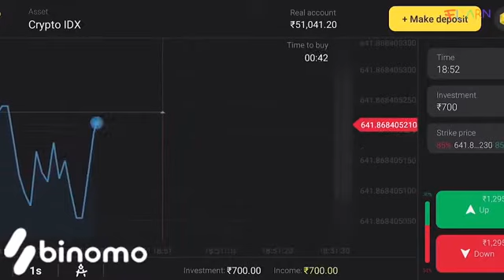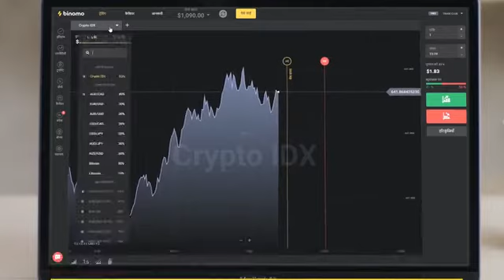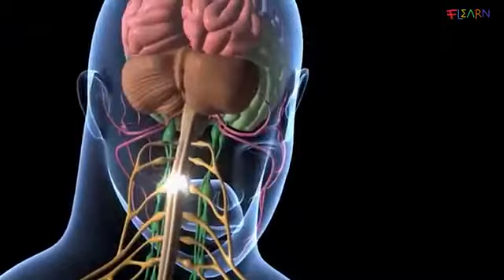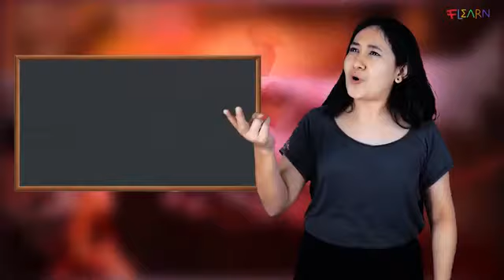INDIAN_TRUCKS_के_पीछे_HORN_OK_PLEASE_क्यों_लिखा_हो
facts meaning
facts meaning in gujarati
facts in gujarati
facts about cats
factset
facts about animals
facts about
facts about gujarat
a facts about mars
a fact sheet
a facts that indicate a validity of the proposition
a facts about computers
a facts about st patrick's day
a facts of your name
a facts about animals
facts book
facts background
facts background music
facts book in hindi
facts book pdf
facts background music download
facts blog
facts book in hindi pdf
b factsheet
b+ facts
factset b-one
facts b positive blood type
facts b meme
facts b gif
plan b facts
hepatitis b facts
facts channel
facts can be
facts channel name ideas
facts controllers
facts channel name
facts channel logo
facts channel description
facts controllers in power transmission and distribution
factsonhand.c
facts c.s. lewis
factset c suite
vitamin c facts
c section facts
hepatitis c facts
hep c facts
c diff facts
facts devices
facts devices used in
facts definition
facts don't care about your feelings
facts devices name
facts shayari
facts dp
facts did you know
d-facts
d-facts devices
facts.d ansible
facts.d puppet
facts d day
facts.d location
facts examples
facts electrical
facts emoji
facts everyone should know
facts earth
facts english
facts employee for switching
facts every student should know
efacts
efacts online
efacts solutions private limited
e facts and comparisons
efacts dep
efacts uky
efacts login
efacts and comparisons login
facts for kids
facts for school assembly
facts full form
facts for the day
facts for youtube video
facts for students
facts for youtube channel
facts funny
facts about the moon
facts about the sun
facts about lions
facts about uranus
facts about the rainforest
f fact sheet
facts gk
facts gif
facts gujarati
facts google
facts game
facts generator
facts genius
facts gyan
facts g eazy lyrics
facts g eazy
facts g dragon bigbang
g spot facts
orld
facts whatsapp group link
facts which need not be proved
facts website in hindi
facts with images
facts wallpaper
facts world logo
w factsheet
facts with fiona
w-4 facts
w-2 facts
big w facts
j w facts
letter w facts
bill w facts
facts xrd
facts x-rays
facts xbox
facts xenon
facts x.com
facts xiphoid process
xmas facts
xylophone facts
x facts games
x factor
spacex facts
monsta x facts
generation x facts
x chromosome facts
iphone x facts
facts youtube channel
facts you didn't know
facts youtube channel name ideas
facts you should know
facts youtube channel name
facts you didn't know about yourself
facts you won't believe
facts you never knew
y chromosome facts
generation y facts
y intercept facts
art y facts roscommon
y wladfa facts
funny facts
byu y facts
model y facts
facts zilla
facts zodiac signs
facts zee news
facts zeus
facts zebra
facts zodiac
facts zone
facts zambia
facts z-score
gen z facts
jay z facts
a-z facts about greece
generation z facts and trends
a-z facts about virginia
generation z facts and characteristics
gen z facts 2020
facts 0n hands
facts 001 trial
007 facts
00s facts
0 facts
0 facts worksheets
09sharkboy facts
02 facts
0 facts about mars

facts 2020
facts 2 read
facts 2020 in hindi
facts 2 karan aujla
facts 24
facts 20
2 facts about earth
2 facts about neptune
2 facts about animals
2 facts about india
2 facts about uranus
2 facts about jupiter
2 facts about mars
2 facts about venus
facts 3rd graders should know
facts 3d printing
facts 30
facts 3am
facts 3rd trimester
32 facts about noah
3 facts about me
30 facts about ants
3 facts about earth
3 facts about uranus
3 facts about mars
3 facts about mercury
3 facts about venus
3 facts about india
3 facts about me meaning in hindi
facts 4 genius
facts 4u
facts4me
facts 4 letters
facts 4 eu
facts 4 life
facts 4 you
facts 4th graders should know
4 facts about earth
4 facts about elephants
4 facts about me
4 facts about trains
4 facts about taj mahal
4 facts that relate to pu-erh tea
4 facts about moon
4 facts about animals
facts 50
facts 5 abbeville
facts 5th graders should know
facts 50 states
facts 5 examples
facts 5 pillars of islam
facts 5 diabetes
50 facts about me
5 facts about earth
5 facts about the moon
5 facts about each planet
5 facts about india
5 facts about mars
5 facts about saturn
5 facts about uranus
5 facts about cricket
facts 6th graders should know
facts 6 letters
facts 6ixbuzz lyrics
facts 6 month old baby
facts 60
facts 61
60 facts about the human body
6 facts
6 facts about india
6 facts about earth
6 facts about mars
6 facts about me
6 facts about coffee
6 facts about france
6 facts about friendship bracelets
6 facts about nelson mandela
facts 7 fishes dinner
facts 7 wonders of the world
facts 70s
facts 7 weeks pregnant
facts 74
7 facts about the arctic
70